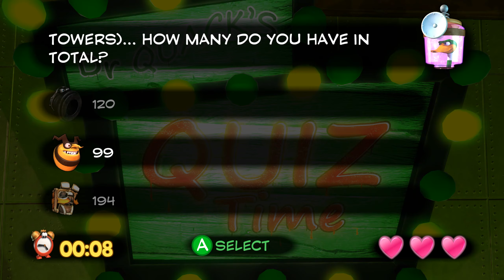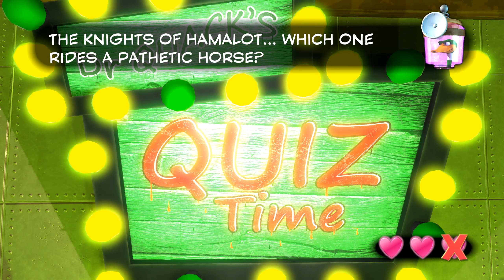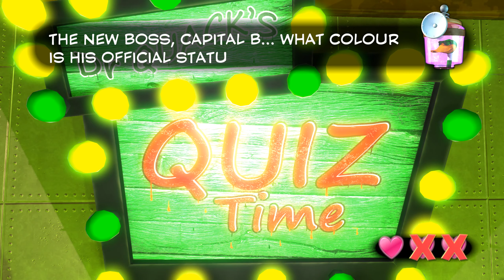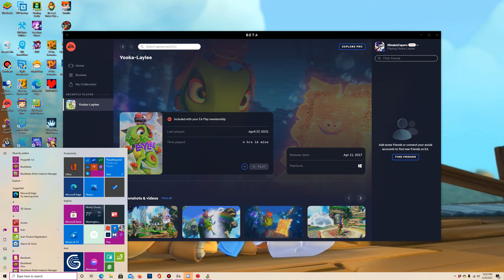Let's Play Yooka Laylee Part 2: Dr. Quacks Quiz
This is the secound part.